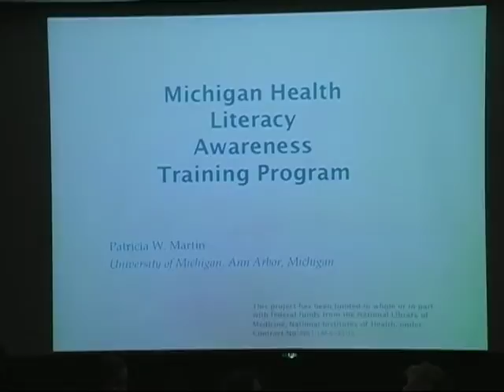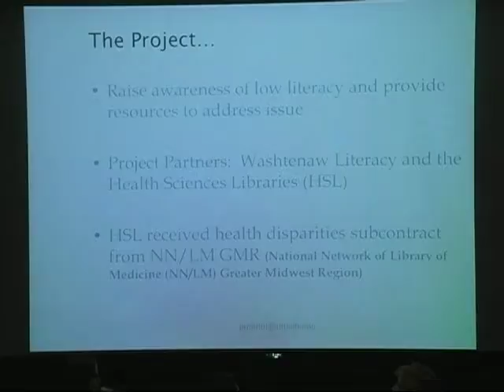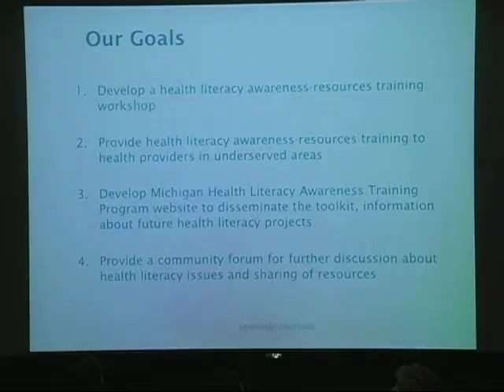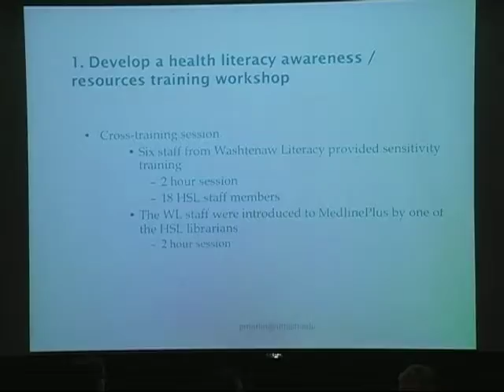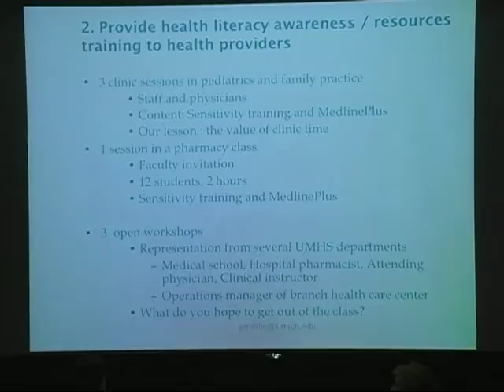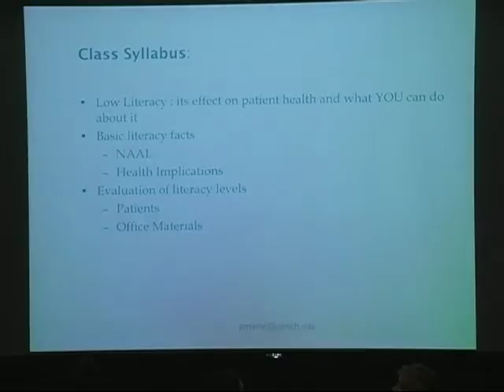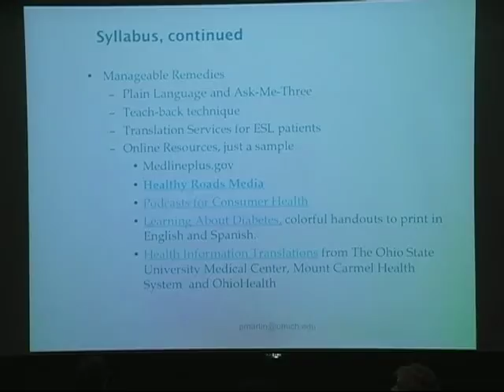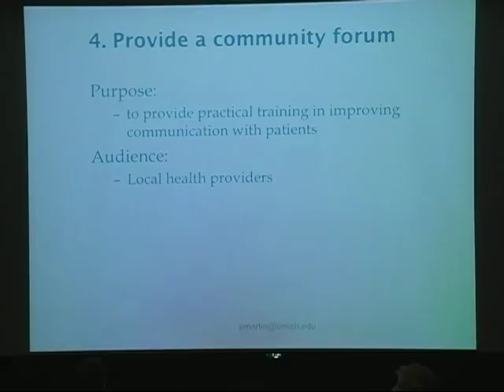Health Literacy Forum Panel Discussion Part 5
Due to the changing nature of health sciences and technology, some of the information in this video is likely to be out of date. For more current information on this and other health topics, please visit the Taubman Health Sciences Library homepage

In recognition of October as Health Literacy Month, the University of Michigan Taubman Health Sciences Library organized a two-day forum with the aim of building a community network to improve health communication. On the evening of Thursday, October 22nd 2009, the Taubman Health Sciences Library (THL) hosted a panel discussion of literacy statistics and local programs aimed at improving health literacy and health communication.